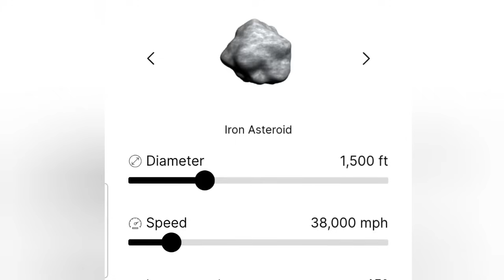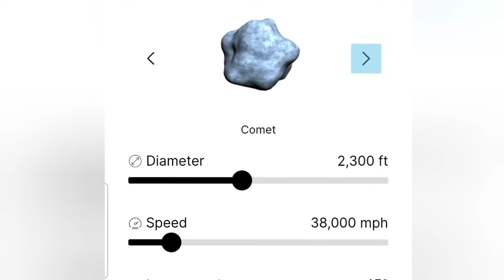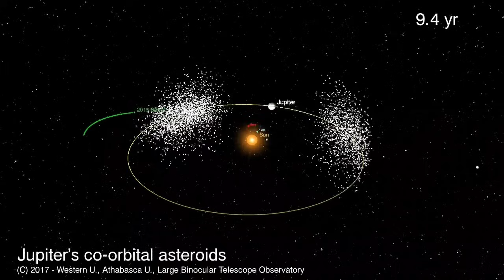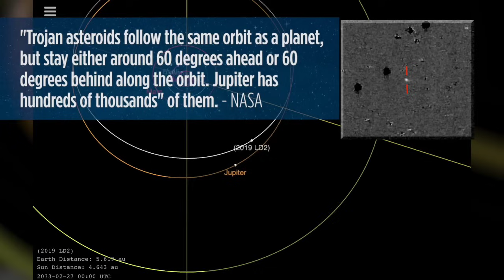This NASA Mission could save us from a threat worse than Apophis! Lucy and the Trojan Asteroids!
The Lucy Mission to the Trojan Asteroids just passed its second target two days ago.  What NASA isn't telling us, though, is the fact that this mission could save us from a threat far worse than Apophis!